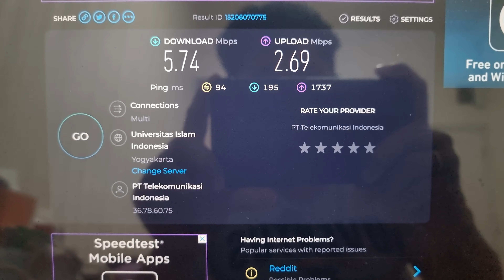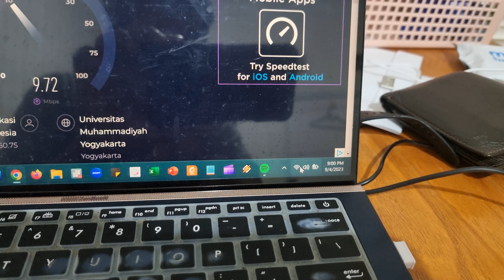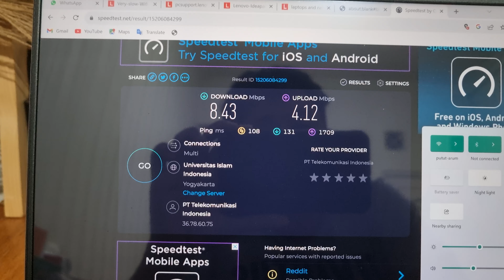Asus Zenbook outperfomed Lenovo Ideapad Pro 5i (2023) in WiFi speed test.